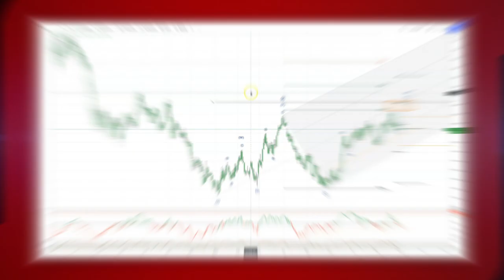Patrick’s Elliott Waves - Episode 56: DXY